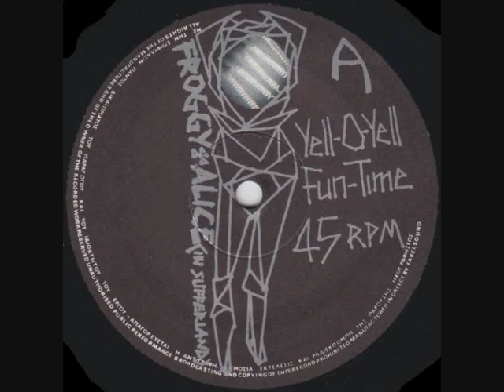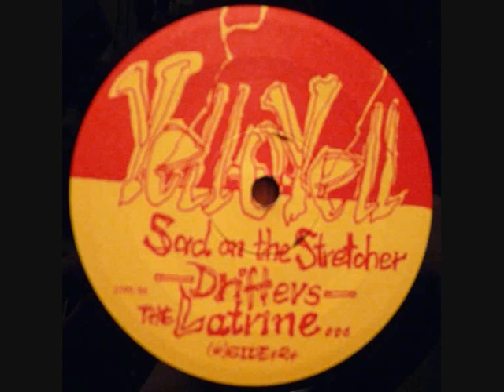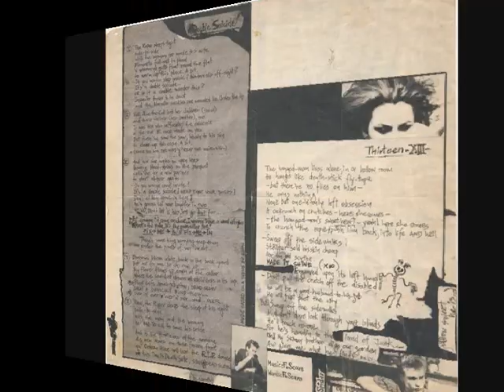YELL- O - YELL - Froggy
ΔΙΣΚΟΣ FunTime (1983)12", 45 RPM, Mini-Album
Ξεκίνησαν το 1982 στην Αθήνα και ήταν ένα από τα πιο "σκοτεινά" συγκροτήματα της ελληνικής darkwave σκηνής. Τα μέλη του συγκροτήματος ήταν Φιλώτας 'Fill Scars' Βασκαλής φωνή και κιθάρα, Βαγγέλης 'Baby.S.Bang' Καζιλιέρης τύμπανα και Χάρης 'Hurry Low' Κυρκιλής μπάσο. 'Εκαναν πολλές εμφανίσεις στο club "Πήγασος" και δώσαν κάποιες ιστορικές συναυλίες στο club "Σοφίτα" στην Πλάκα μαζί με τους "Headleaders" και "Villa21". 'Hταν το πρώτο συγκρότημα που υπέγραψε στην "Creep Records", μιας και ο Βασκαλής ήταν συμμαθητής του Μπάμπη Δαλίδη, ιδρυτή της "Creep Records" και από την οποία έβγαλαν τις τρεις πρώτες τους δουλειές. Το '82 ένα εφτάιντσο με τίτλο "Shoot The Truth", με τα κομμάτια "Shoot The Truth, "Crow's Complaint" και "Imitation Of The Real". Το '83 το lp "Funtime" με τέσσερα κομμάτια και το '84 το lp "Hello Hell" με εφτά κομμάτια. Το '86 στο σχήμα εισχώρησε ο Σπύρος 'Spy Spider' Φάρος ("Headleaders", "Rehearsed Dreams") αρχικά στην κιθάρα και αργότερα στο μπάσο, μετά την αποχώρηση του Κυρκιλή. Μετά το κλείσιμο της "Creep Records", κυκλοφόρησαν το '86, έξι νέα τραγούδια στο lp "XIII", από την Θεσσαλονικιώτικη "Smash Records" σε τριακόσια αντίτυπα. Ο δίσκος επανεκδόθηκε δυο χρόνια μετά από τη Γερμανική "Sub-Up-Records". Η σύνθεση του γκρουπ σε αυτόν το δίσκο ήταν Φιλώτας Βασκαλής φωνή, κιθάρα και πιάνο, Σπύρος Φάρος μπάσο, κιθάρα, τσέλο και πιάνο και Αντρέας Φερδιανάκης (ex "Ex-Humans") τύμπανα. Αρχές της δεκαετίας του '90, η σύνθεσή τους ήταν Φιλώτας Βασκαλής φωνή και κιθάρα, Σπύρος Φάρος μπάσο και φωνή, Κατερίνα Τζεδάκη πλήκτρα και Διονύσης Κ. Στεφανόπουλος (ex "Stained Veil") τύμπανα. 'Εδωσαν λίγα live και ηχογράφησαν δεκατέσσερα κομάτια, τα οποία δεν κυκλοφόρησαν. Την 'Ανοιξη του '91 οι πρόβες αραίωσαν και ήρθε το τέλος του συγκροτήματος. Με την επαναδραστηριοποίηση της "Creep Records" μέσω της "FM Records" το '95, κυκλοφόρησε η συλλογή "Return Of The Creeps-The Singles" που περιείχε τα τρία κομμάτια τους από το εφτάιντσο "Shoot The Truth" και το '97 επανακυκλοφόρησε σε cd το "Hello Hell". Το '03 κυκλοφορεί ανεπίσημα από την "Znort Tapes & Records" το cd "'Drifters...' Their Last Concert Ever...", με δεκατρία κομμάτια ζωντανά ηχογραφημένα στο "An Club" στις 24 Μαρτίου του '91. Η "Smash Records" του Θοδωρή Θεοχάρη, η οποία μετά την κυκλοφορία τριών δίσκων το '85 ως '86 είχε κλείσει, συνεχίζει από εκεί που σταμάτησε και το '12 επαναλειτουργεί. Κυκλοφορεί δεκαπέντε τραγούδια των "Yell-O-Yell" στο διπλό lp "(Still) Warm Like Worms", εφτά από τις ηχογραφήσεις του '91 και οχτώ από ζωντανή ηχογράφηση από το live τους στο "An Club" τον Απρίλιο του '91. Η ψηφιακή του έκδοση βγήκε σε διπλό cd και περιείχε δεκατρία επιπλέον κομμάτια.
Μετά τη διάλυσή τους ο Σπύρος Φάρος έπαιξε στα γκρουπ "Raw", "Spider's Web", "Spy F & The Zakulas", "Spiros Faros & The Web", "This Fluid" και το '07 κυκλοφόρησε τον προσωπικό του δίσκο "You Don't Wanna...". Παράλληλα ασχολήθηκε με τη σύνθεση και τη διδασκαλία μουσικής και με τη δισκογραφική "Elfish Records" που ήταν συνιδιοκτήτης. Ο Διονύσης Κ. Στεφανόπουλος, ο οποίος είχε περάσει από πολλά συγκροτήματα της συμπρωτεύουσας σαν session ντράμερ, έπαιξε στους "Σπυριδούλα". Ο Ανδρέας Φερδιανάκης έπαιξε στους "South Of No North" και "Be Bop Jungle". Ο Φιλώτας Βασκαλής, η ψυχή των "Yell-o-Yell", έφυγε από τη ζωή το '93 σε ηλικία τριανταέξι ετών.

ΦΙΛΩΤΑΣ ΒΑΣΚΑΛΗΣ [ΦΩΝΗ/ΚΙΘΑΡΑ] ΣΠΥΡΟΣ ΦΑΡΟΣ [ΜΠΑΣΟ/ΦΩΝΗ]
ΚΑΤΕΡΙΝΑ ΤΖΕΔΑΚΗ [ΠΛΗΚΤΡΑ] ΔΙΟΝΥΣΗΣ ΣΤΕΦΑΝΟΠΟΥΛΟΣ [ΤΥΜΠΑΝΑ]